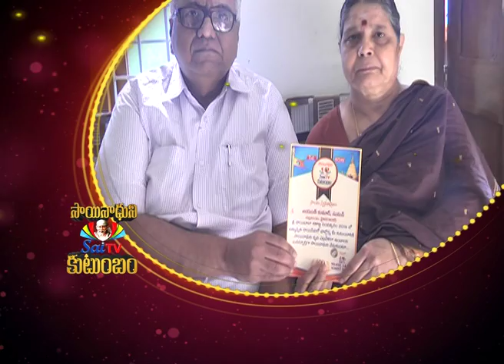sai kutumbam promo 1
saitv kutumbam certificate presentation